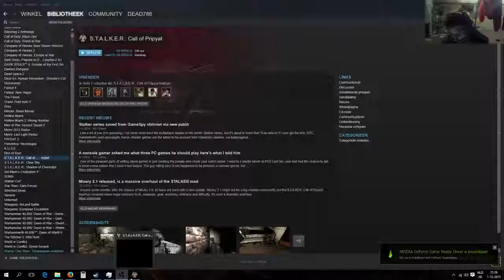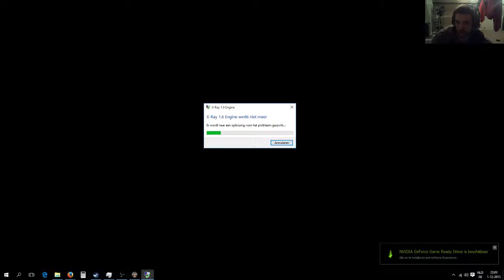stalker cop part 2: a look at special edition mod bandit style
i decided to keep playing this mod and to try and go for all the new achievements.